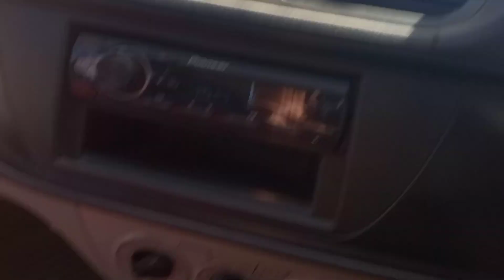Exploring my beautiful home town/Noklak Town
Noklak is the 12 th district in the Indian state of Nagaland. It is the headquarter of Khiamniungan Naga tribe. And it is located in the eastern most part of India bordering Mayanmar in the east. Noklak is also known as the Frontier District.